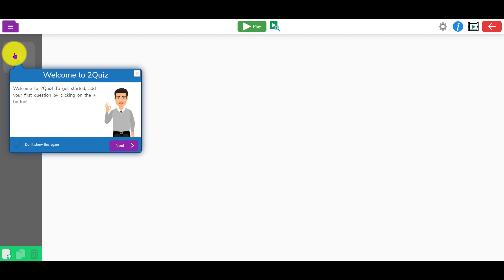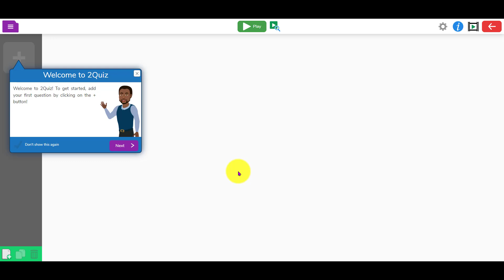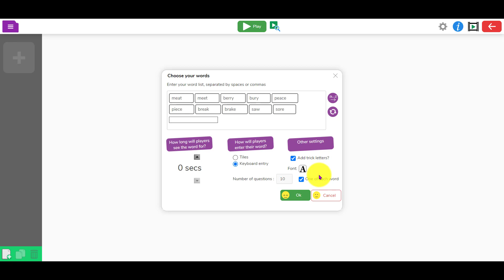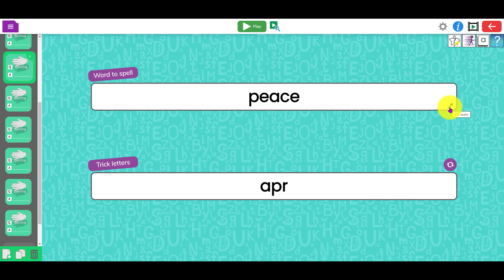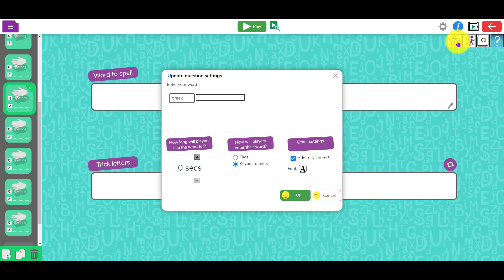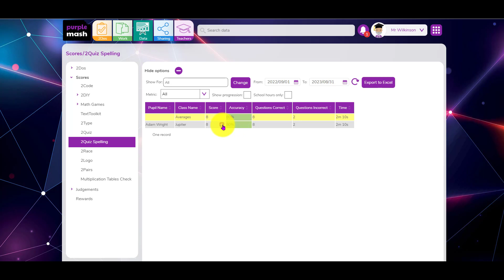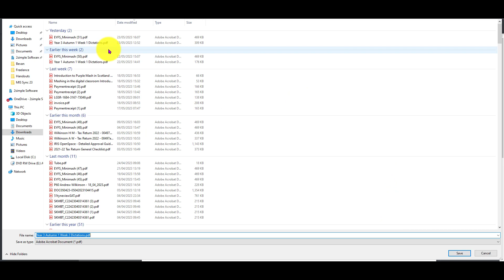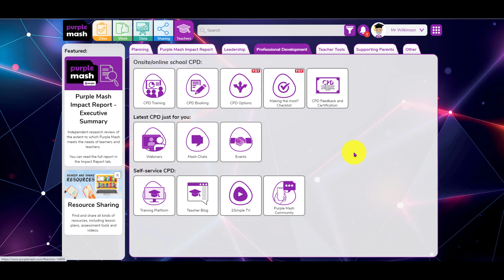Creating your own online spelling tests with Purple Mash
Learn how to create and customise your own spelling tests in this Purple Mash webinar! We’ll guide you through the basics of using the built-in spelling scheme of work, setting up custom spelling quizzes and tailoring the tests to suit your class’s needs. Discover step-by-step instructions for adding words, setting time limits, adjusting difficulty, and even including audio hints. We also show you how to save, share and assign these tests plus track student progress with detailed reports. Perfect for teachers looking to enhance spelling skills with interactive, personalised practice!